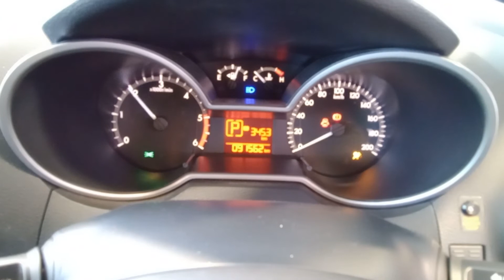DISMANTLING 2018 MAZDA BT50 DUAL CAB 4WD 3.2LT TURBO DIESEL WITH 6 SPD AUTO TRANS C7730